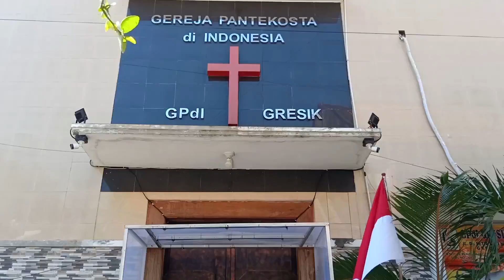Lomba Video Pembelajaran Kreatif - Rayakan Merdekamu - Kategori Pendidik